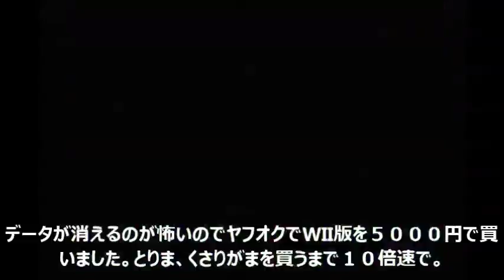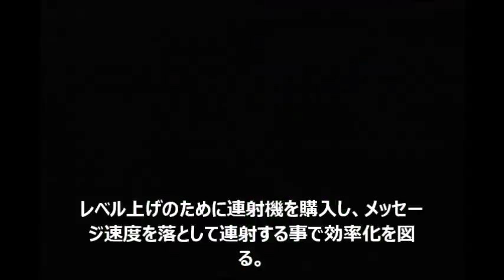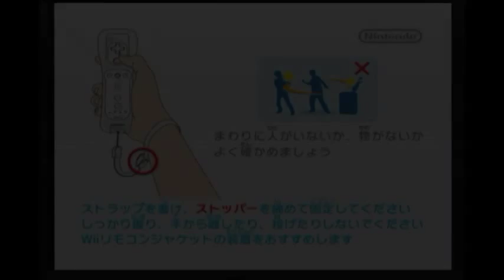【無謀にも】ドラクエ３ 遊び人 一人旅【ファミコン版】 part２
wii版で再スタート 毎日の夜はニコニコ生放送にて生放送をしております。